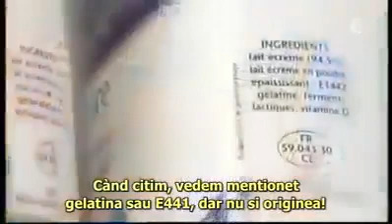Gelatina = porc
Gelatina din produsele noastre alimentare este făcută din șorici, piele și alte reziduuri provenite de la porc.

Nu uita să dai like 👍 dacă iți place această predică și să te abonezi pentru mesaje inspirate!